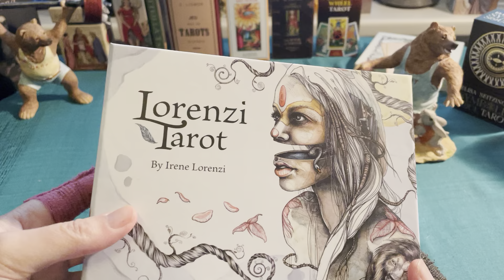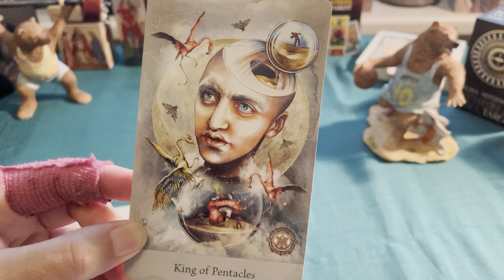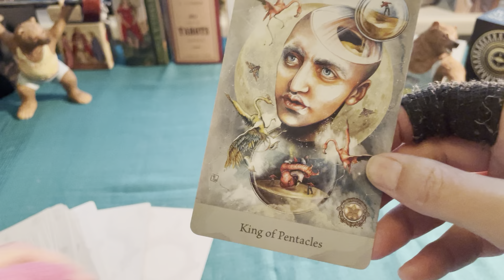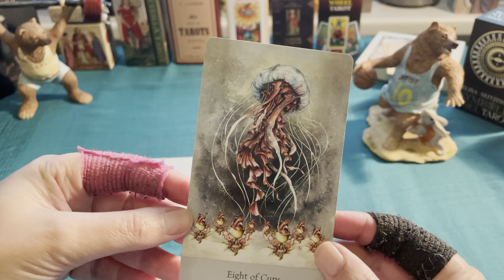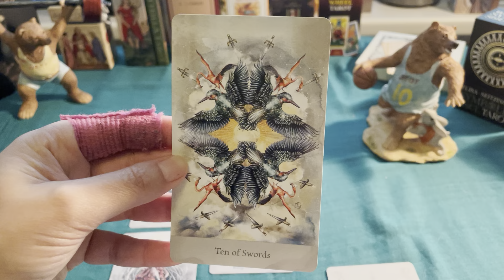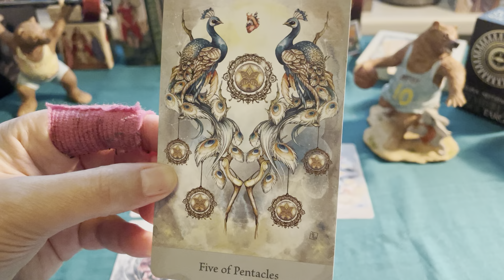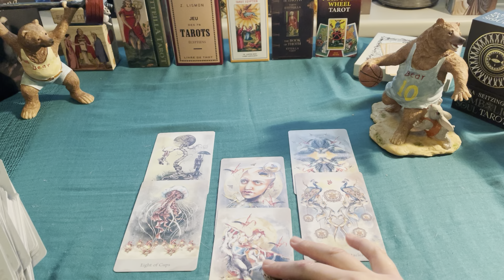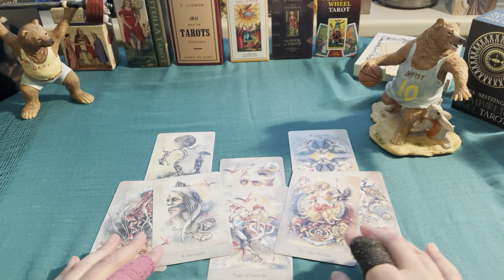Cliënt reading: About money & wealth